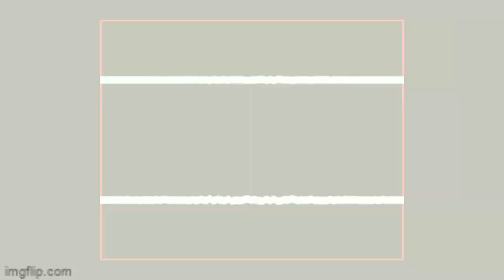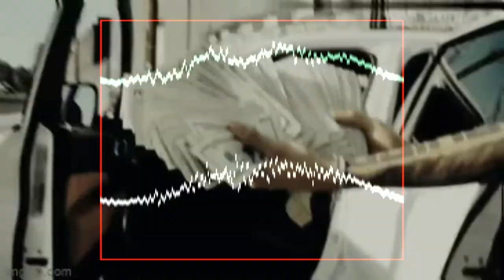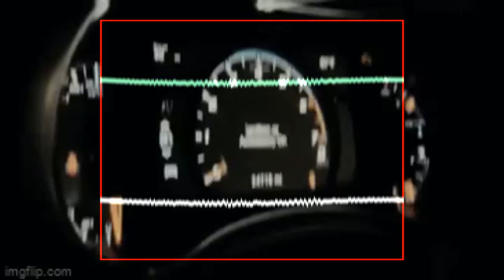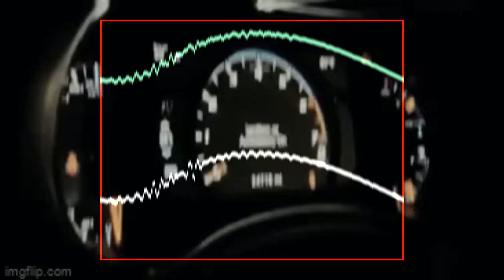FREE RXKNephew x Yeat x Destroy Lonely Type Beat "Föcus" 2023 Hyperpop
Prod by Breezy247 x Sabrr

*IGNORE TAGS*